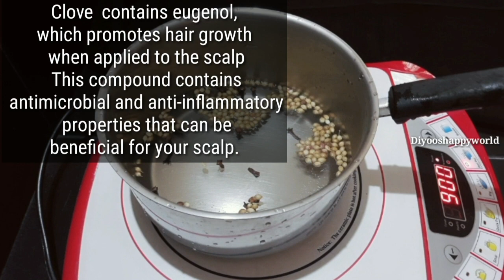The Best Hair Growth Water For Thicker and Longer Hair ||Stop Hair Fall Permanantly